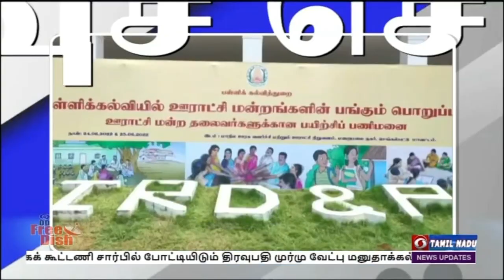பொதிகை காலை 08.00 மணி விரைவுச் செய்திகள்[25.06.2022]